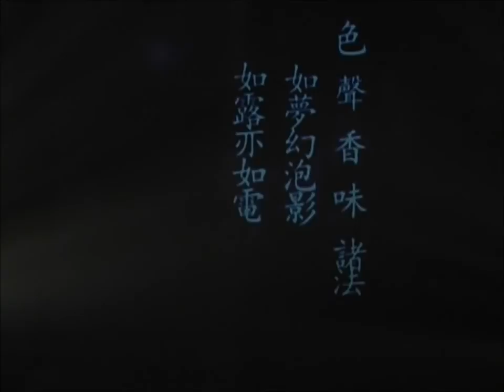梁祝（化蝶）- 魏老师的笛子世界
这一幕是化蝶。一场没有乐谱，四个乐器与舞的对话...

过去心不可得，现在心不可得，未来心不可

色声香味诸法，
如梦幻泡影，
如露亦如电，
应作如是欢。